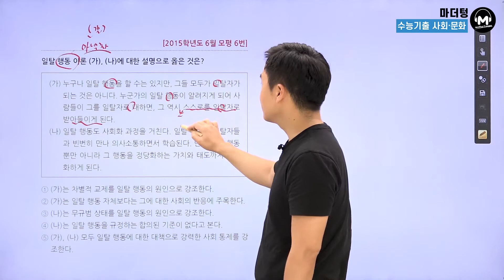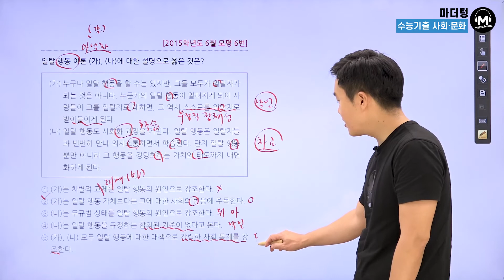[마더텅] [사회문화] 2015학년도 6월 모평 6번 (해설 : 배준호 선생님)